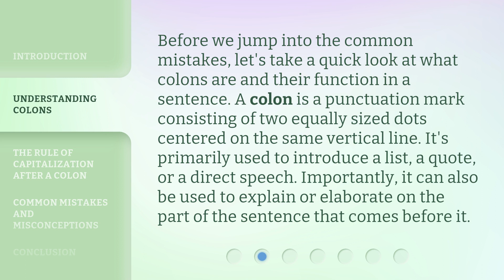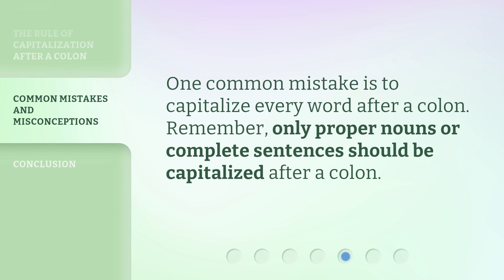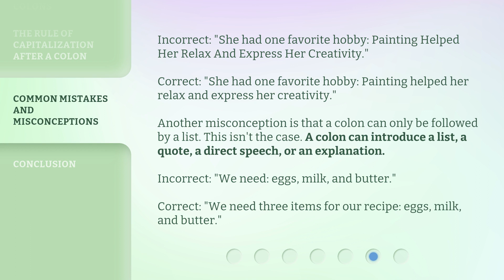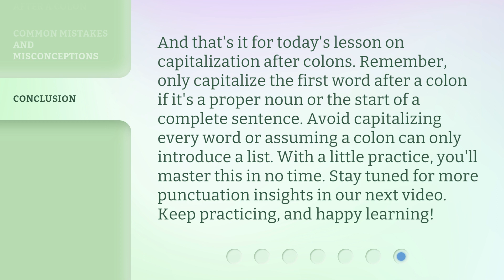Mind the Colon: Capitalization Conundrums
Mind the Colon: Capitalization Conundrums • Learn the rules of capitalization after colons in this engaging video! Discover the function of colons and the common mistakes to avoid. Master the art of proper capitalization with helpful examples and tips. Don't miss out on this essential punctuation lesson!

00:00 • Introduction - Mind the Colon: Capitalization Conundrums
00:29 • Understanding Colons
01:00 • The Rule of Capitalization After a Colon
01:49 • Common Mistakes and Misconceptions